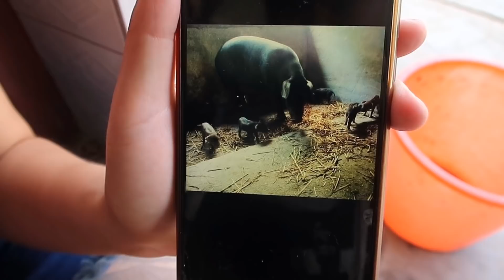小婷家清理临时猪圈准备养猪，花8300元买1头母猪7头小猪仔划算吗